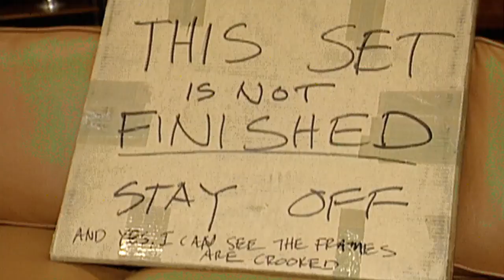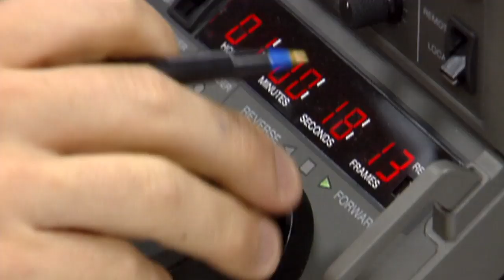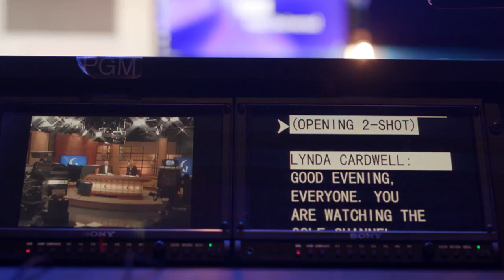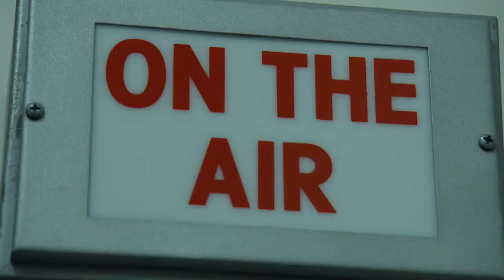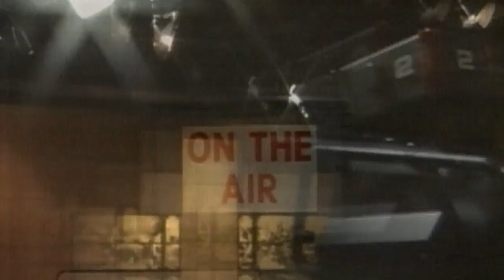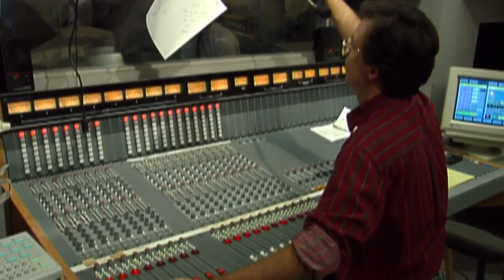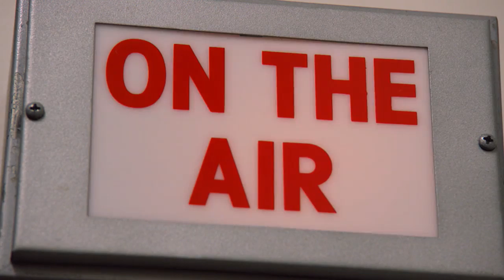Day 1: The Making of Golf Channel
Here's a look behind the scenes into the making of Golf Channel.